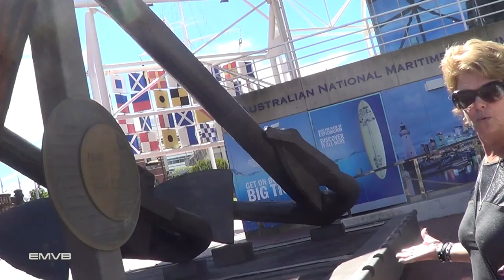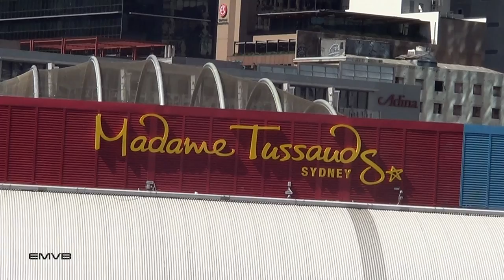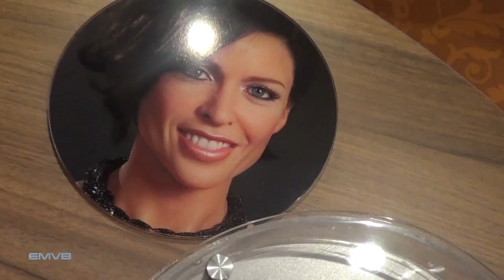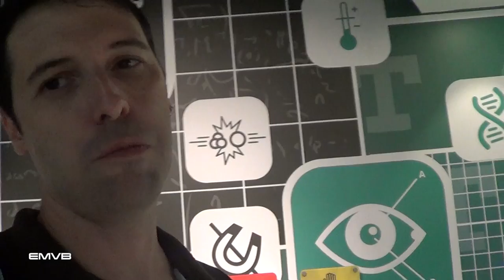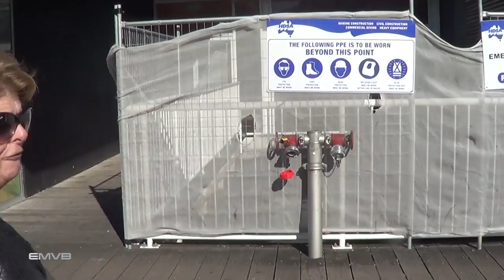Um passeio por Darling Harbour e o Museu Madame Tussauds - EMVB - Emerson Martins Video Blog 2013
Nesse vídeo Emerson leva sua mãe para passear por um ponto bastante conhecido de Sydney. Eles visitam Darling Harbour no coração de Sydney. E de quebra ainda fazem um passeio pelo famoso museu de cera Madame Tussauds.

Divirta-se!